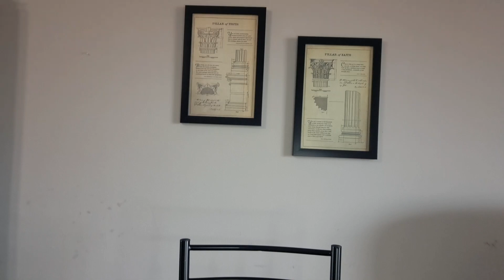Stage 2: Production | Living in Forward Motion | Series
Stage 2 of Living in Forward Motion: Production

For many people the idea of Production is great, but the reality is dreadful. We cam at time look at something we've done and find nothing but the holes and negative features. We need to look at this a Different way. Thank you for coming through, I'm glad you're here.

SUPPORT VALET HERE:

New Book: You know what!